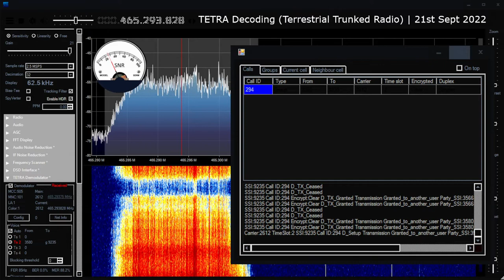Decoding A Local TETRA Repeater With SDR# And TETRA Demodulator Plug-in (Terrestrial Trunked Radio)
TETRA is a popular UHF digital communication standard commonly utilized in various European countries and Australia. It is most often used in public safety or commercial environments and has not been adopted in the United States.

In Australia, or more specifically my place of residence, TETRA repeater outputs can be found from about 463 to 466 mHz. The TETRA standard allows for encrypted voice, but I am yet to encounter any encryption on these  systems so far.

TETRA demodulator plugin for SDR Sharp is incredibly easy to use compared to the very clunky DSD plus. Set your mode as NFM with a 25 kHz bandwidth, tick the 'demodulator' box and the plugin handles everything else for you. Too easy!

I am not sure if it is the fault of the plugin, or just the nature of TETRA, but it seems to need quite a good signal-to-noise ratio to get reliable and clear voice decoding.

HARDWARE
- Airspy R2 Software Defined Radio
- 25 Element 477 mHz Yagi Antenna
- LMR400 Coaxial Feedline

SOFTWARE
- SDR Sharp 1702
- TETRA Demodulator Plug-in